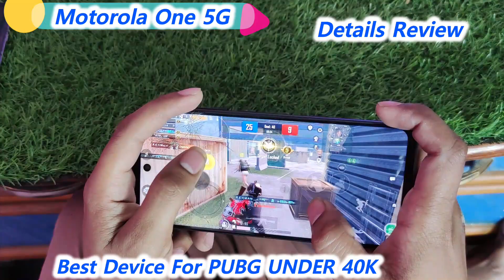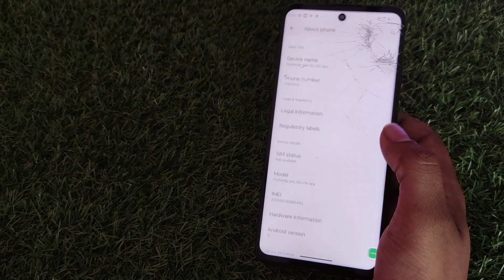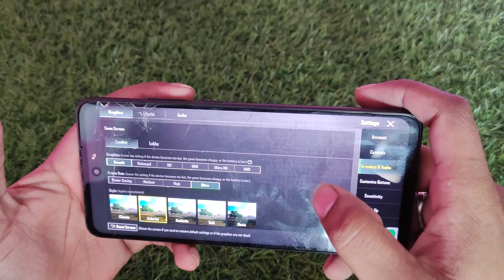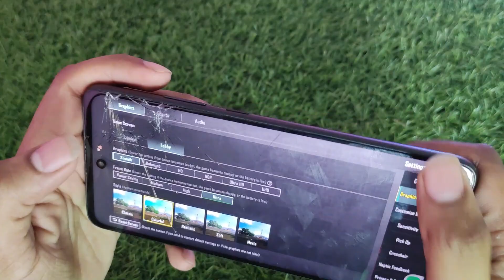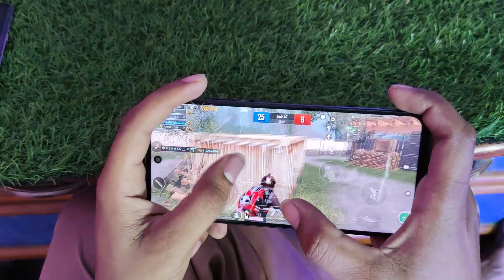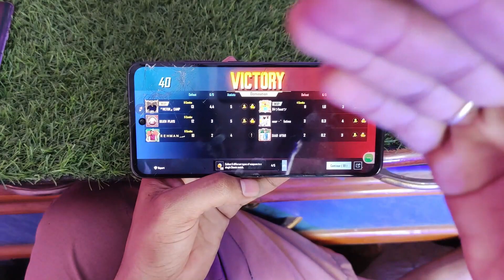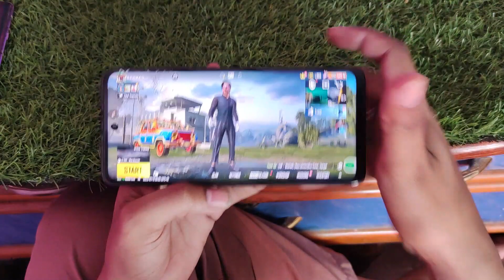Motorola One 5G Review in 2023 | Motorola one 5g PUBG Test | Best gaming phone under 40k in Pakistan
Beat phone under 30k in Pakistan
Best mobile for pubg in Pakistan
Best mobile phone undr 30k in Pakistan
Best mobile phone in Pakistan for pubg
Motorola one 5g pubg test